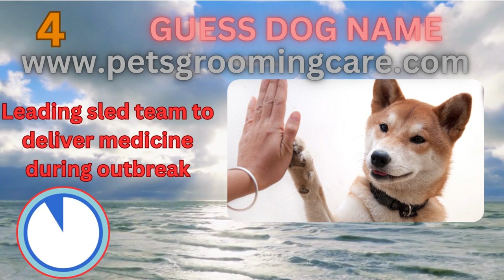World famous dog. World famous 21 dog.🐈🐈🐈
These are some of the most famous dogs in the world, known for their roles in movies and TV shows portraying a heroic and loyal collie.